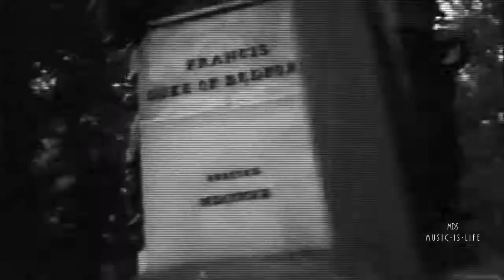Dani Corbalan City Lights Original MixVideo Edit